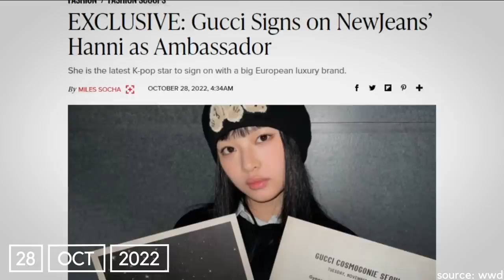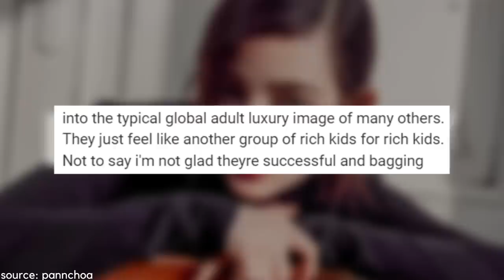Why The BRUTAL Change in NewJeans Image Is NOT Good!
we’re all aware that in the kpop industry, the image of a group is everything. stay with us to find out how HYBE ruined NewJeans image in less than a year! subscribe to kookielit for more kpop news and videos.